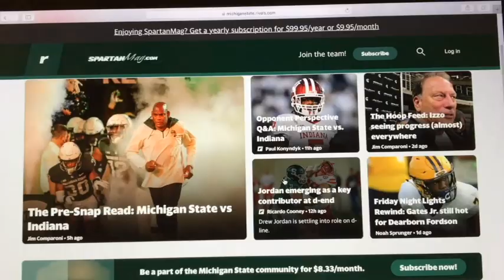Payton Thorne and Jayden Reed - MSU-Michigan Pre-Game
Michigan State quarterback Payton Thorne and wide receiver Jayden Reed preview their team's upcoming rivalry clash against Michigan. Reed also discusses some of his pre-game superstitions ahead of his team's Top 10 match-up with Michigan.